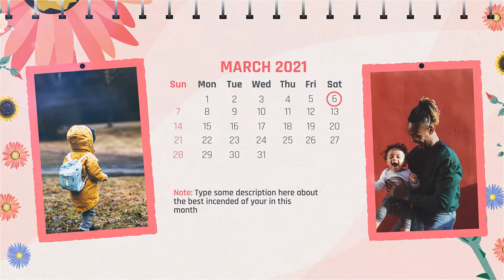Calendar Slideshow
Display your memories in an elegant way with this Calendar slideshow After effects template. The clean and elegant effects will keep engaging the viewers. There are a total of 14 modular scenes included which you can change easily. Easy to edit the placeholder and texts That’s all, you are ready to render.

FEATURES • RESOLUTION : 1920×1080 (30FPS) • PLACEHOLDER : 12 Scenes included • PLUG-INS : No plug-ins required • TUTORIAL : Easy to understand video tutorial included

Not included: 1) Music is not included 2) Images are not included 3) Font is not included. (Any font can be use)